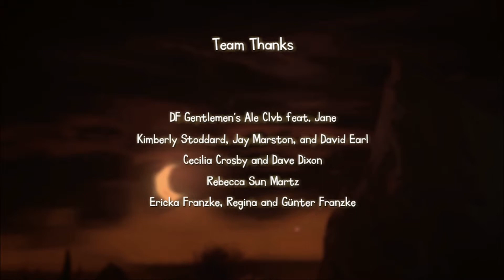HOW CRUEL THEY ARE! - The Cave-P9 (Knight, Time Traveler, HillBIlly) [FINAL]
Final part with these three characters and then starting up with the 3 new ones. Not much to it, but the crazy stuff will be back next part!

Previous Parts can be found on my channel.